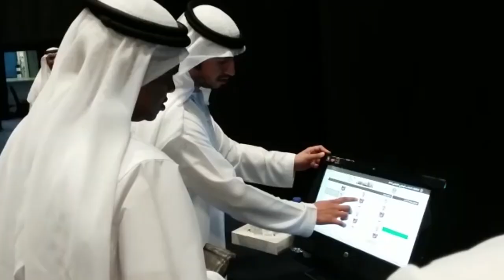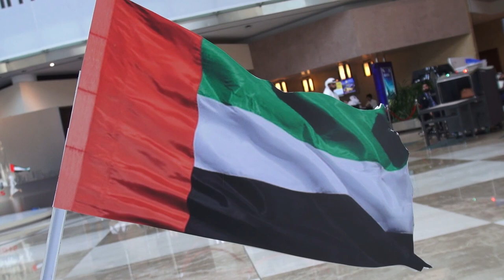Emiratis across the nation vote in the FNC 2015 elections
Emiratis from across the UAE visit voting centres to cast their ballots in the 2015 FNC elections.